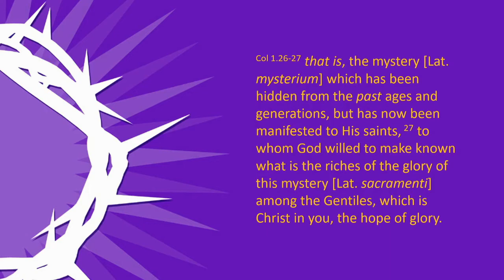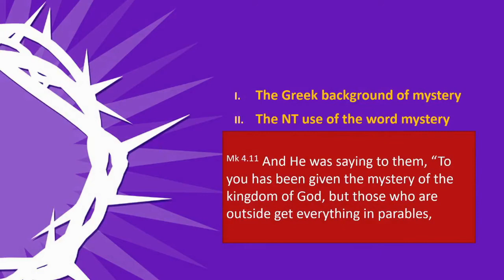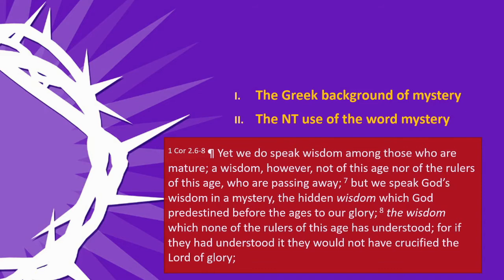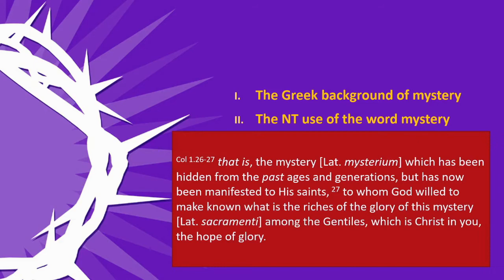What is the Mystery in Sacramentum?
Communion: A question by one of our men prompted this message. In the Latin Bible, the word "mystery" is translated "sacramentum." Of course, in some churches, sacrament is a term used in the context of communion services (and baptism). What is the relationship between "mystery" and "sacramentum" and how does this inform us in our worship of God?